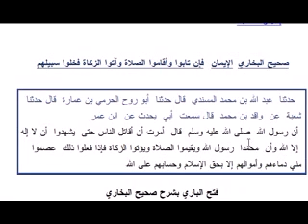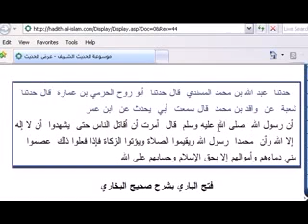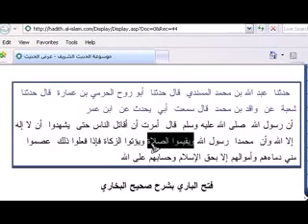Christian Prince Muhammad Turn Muslim Or I Kill You